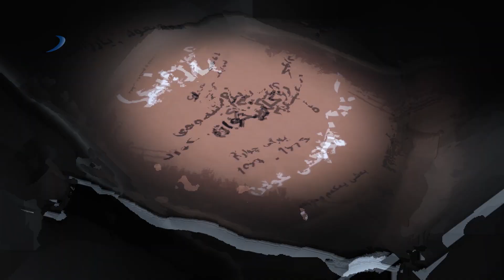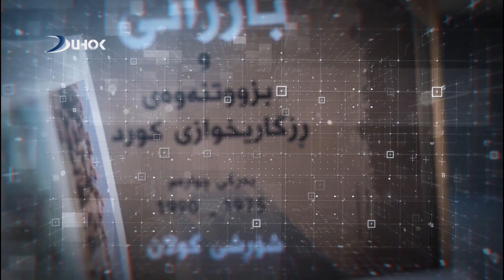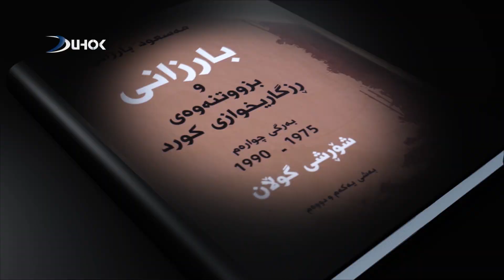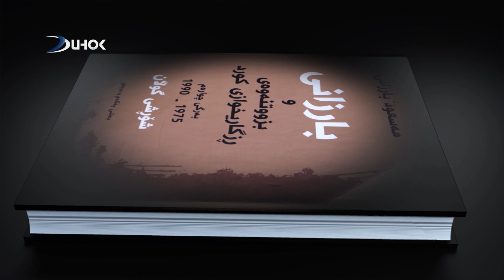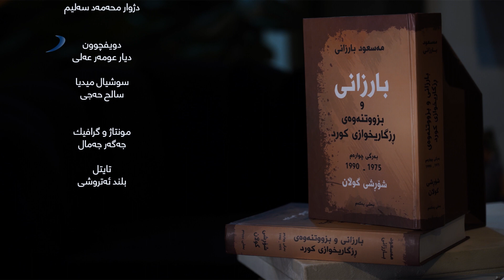په‌رتوكا بارزانى خه‌له‌كا 13